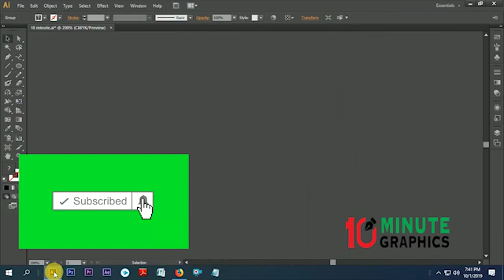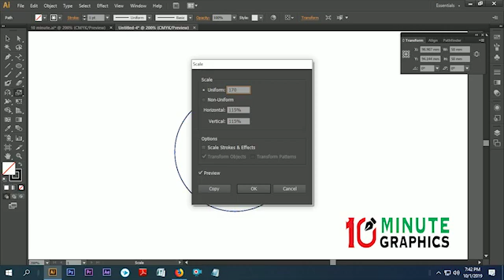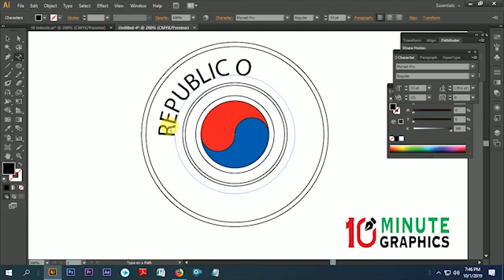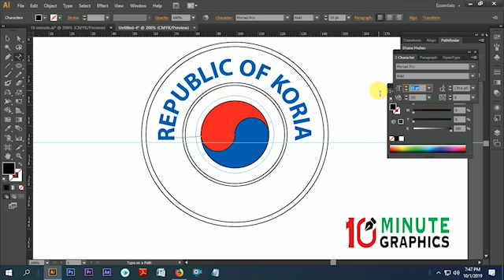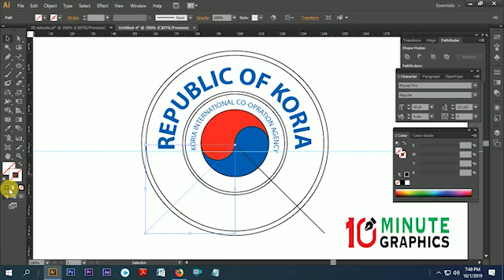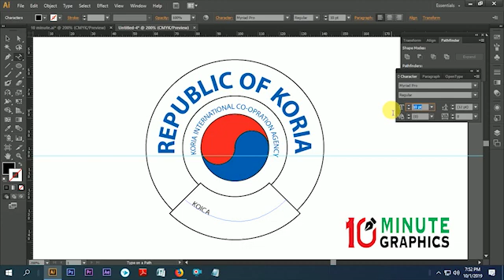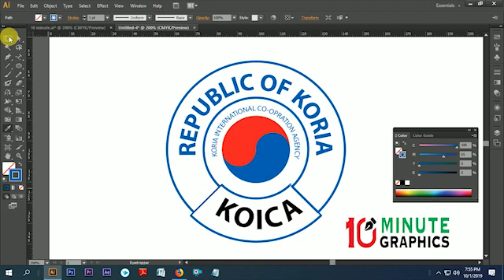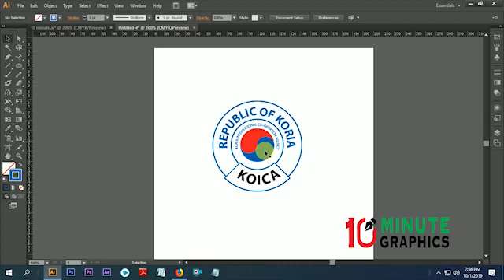How to Create Koica Logo Adobe Adobe Illustrator Bangla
video link KOica

Free QR coad Link